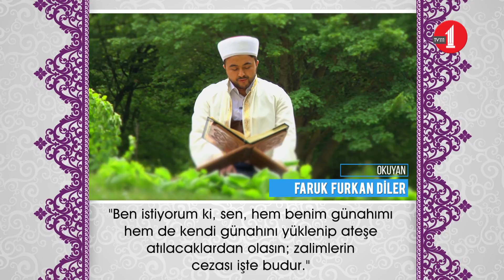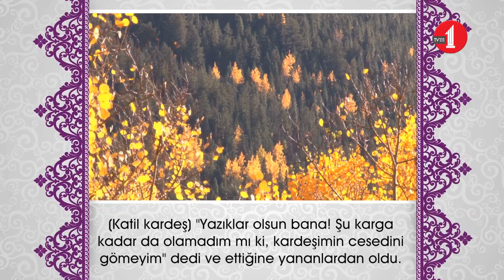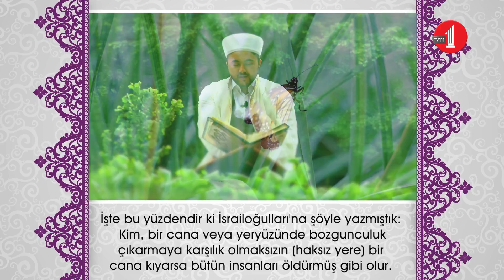Maide sûresi 29-32, Okuyan: Faruk Furkan Diler, 2017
Faruk Furkan Diler Hocamız tarafından okunan ve 2017 yılının 'gençler ve Peygamber (a.s.m.)' konulu 17. Şehr-i Ramazan programında yayınlanan aşr-ı şerifimiz.